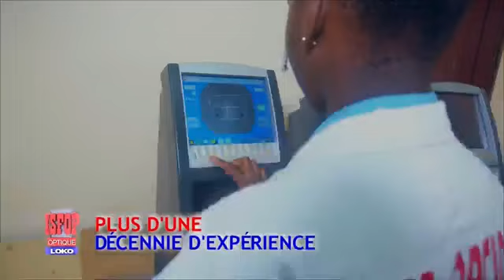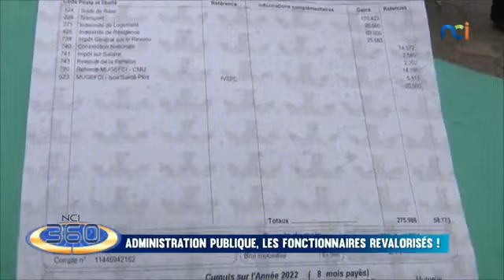NCI 360 DU 4 SEPTEMBRE 2022 .